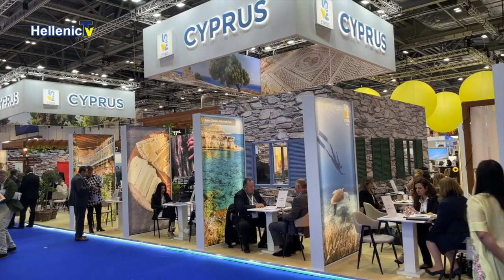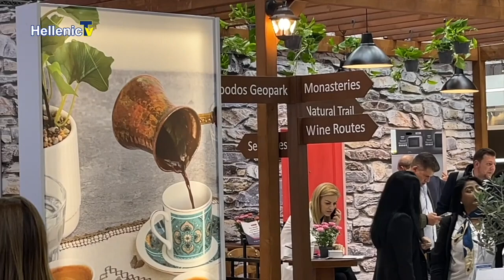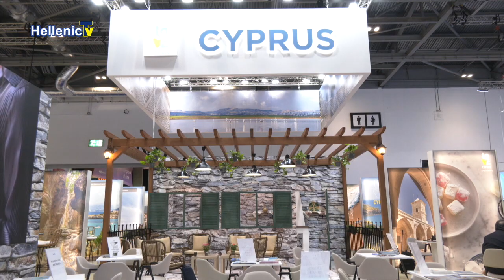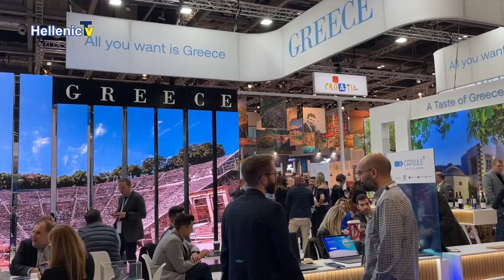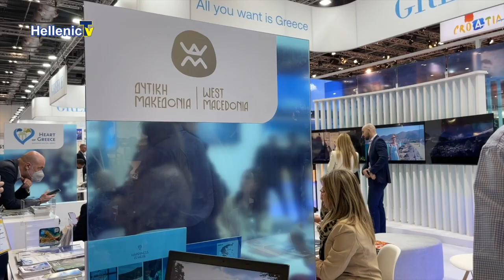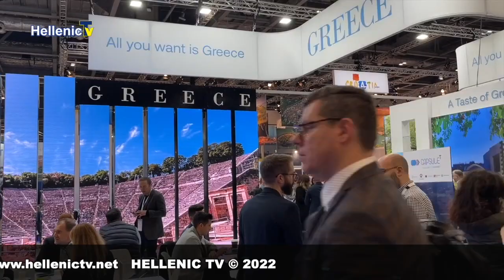World Travel Market 2022 Συνέντευξης part2 7.1.23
Συνέντευξης από  εκπροσώπους  της Ελλάδας και της Κύπρου στην μεγαλύτερη έκθεση τουρισμού!

Ολυμπία Αναστασοπούλου, Γενική Γραμματέας Τουριστικής Πολιτικής & Ανάπτυξης

Θοδωρής Κουτσογιαννόπουλος, Εντεταλμένος Σύμβουλος Τουρισμού Περιφέρεια Αττικής

Φιλόκυπρος Ρουσουνίδης, Γενικός Διευθυντής Παγκύπριου Συνδέσμου Ξενοδόχων, (ΠΑΣΥΞΕ)

Persia Anastasiou, Ajax Hotel Manager

Ανδρέας Φασουλίδη, Κεραμίστας

Νίκος Ασημιανάκης, Ειδικός Σύμβουλος της ΑΓΡΟΞΕΝΙΑΣ